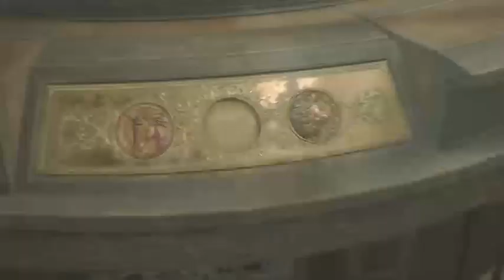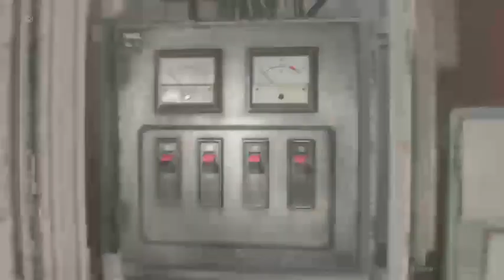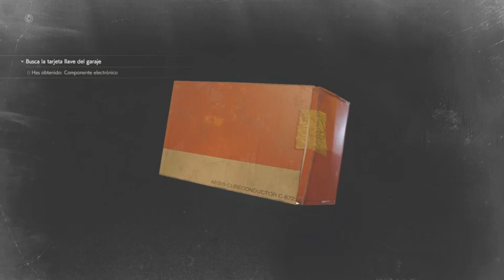Resident evil 2: LEON A SPEEDRUN 2